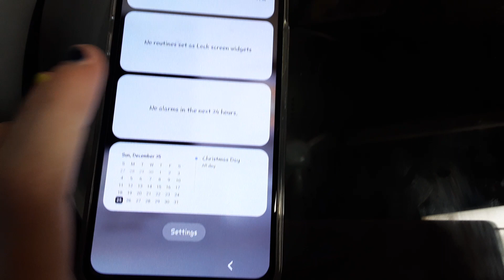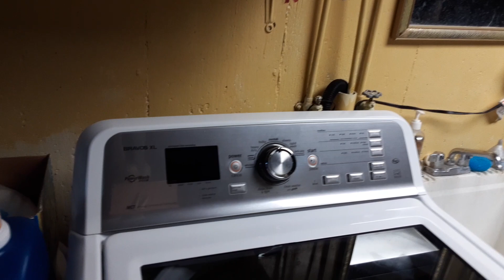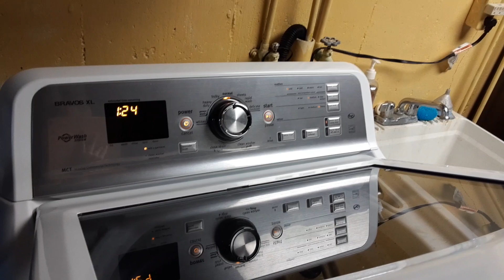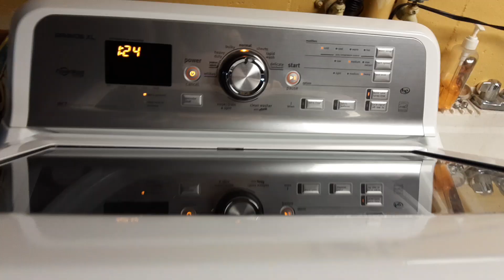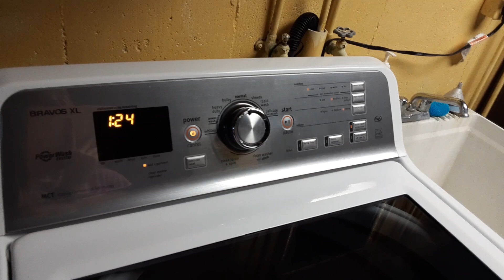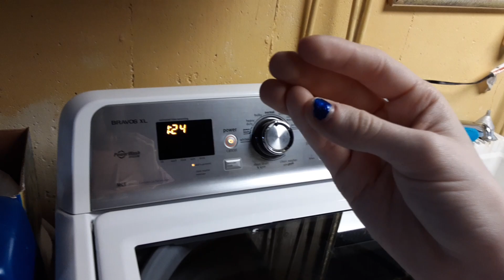"No Laundry On Holidays!" 3 (Christmas Special 2022)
And Now... The Video We All Been Waiting For... "No Laundry On Holidays!" 3!

Merry Christmas! 🎄⛄❤💚🤍!